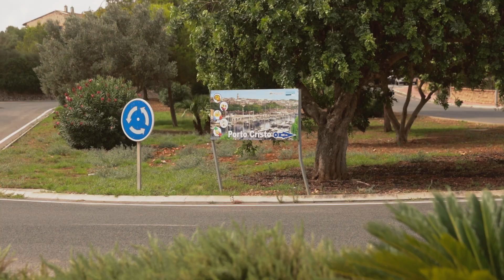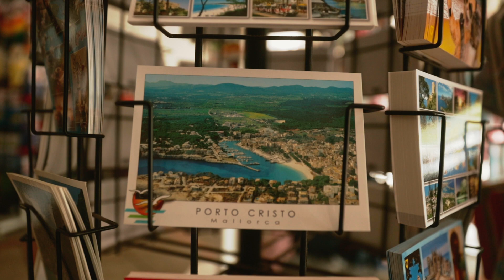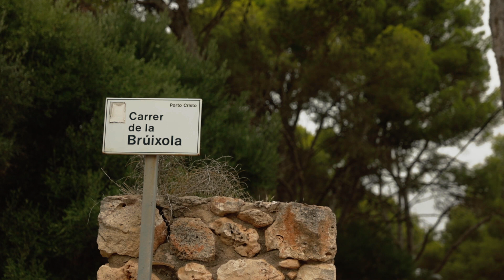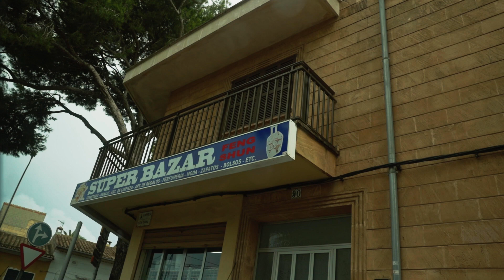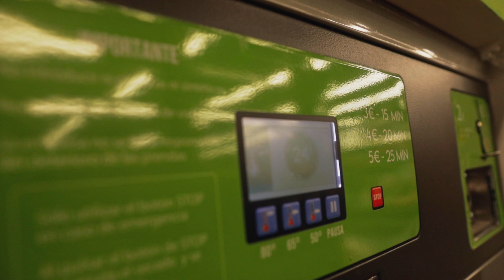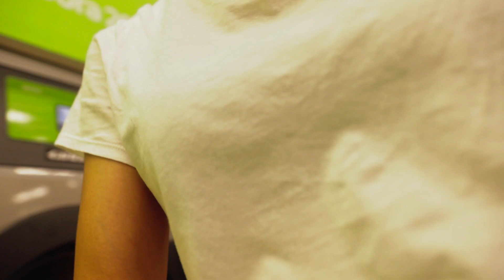Lakbay Spain ep. 3: wandering & laundering at porto cristo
We wandered walking along the streets to enjoy the lighthouse viewpoints, shop, and even do our much needed laundry. Honestly, making sure I have clean clothes makes me already happy in a trip. We went to get some food in the supermarket and had the taste of special empanadas. Nothing really extravagant but we felt living like a local  doing our day to day chores.

Join us as we just stroll around the corners of the charming town of Porto Cristo, Mallorca.

Music from Uppbeat (free for Creators!)

Hiccup Waltz by Giulio Fazio